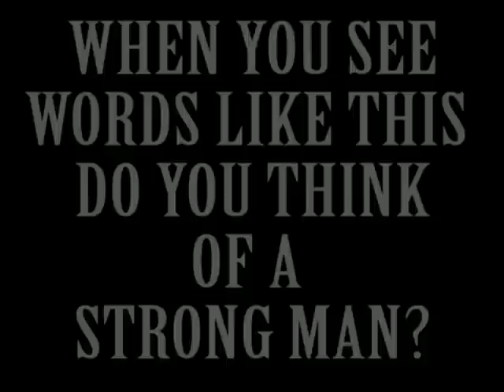WOCC strong man Lumber jack